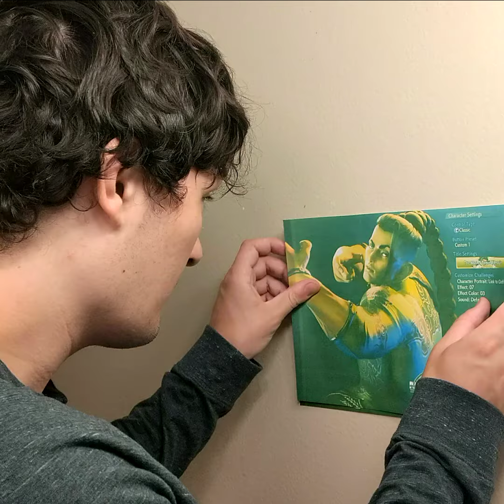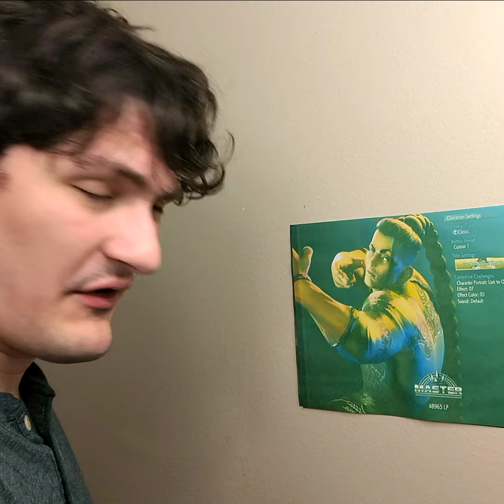I'm very good at video games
more vids on the way been busy ♥️